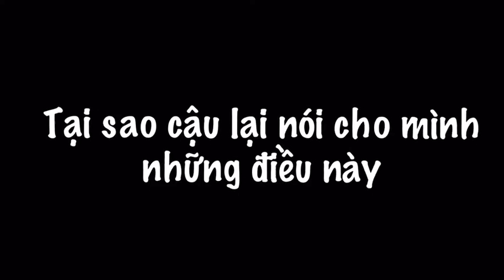Tik Tok Thám Tử Lừng Danh Conan Những Câu Nói Hay Trong Thám Tử Lừng Danh Conan | Long Tik Tok 4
HELLO XIN CHÀO TẤT CẢ MỌI NGƯỜI MÌNH LÀ LONG TIK TOK CHỦ CỦA KÊNH NÀY
KÊNH MÌNH LÀM VỀ NỘI DUNG TIK TOK
VÀ ỦNG HỘ CÁC THÀNH VIÊN LVP TEAM: Long MC Channel, Vỹ MC YT Gaming, Long Music Trending
KÊNH GIẢI TRÍ GIÚP CÁC BẠN CÓ NHỮNG GIÂY PHÚT THƯ GIẢN SAU NHỮNG GIỜ HỌC TẬP VÀ LÀM VIỆC CĂNG THẲNG LÀM RA CÁC VIDEO CHO CÁC BẠN CÙNG VUI VẺ GIẢI TRÍ ĐỂ GIẢM BỚT CĂNG THẲNG.